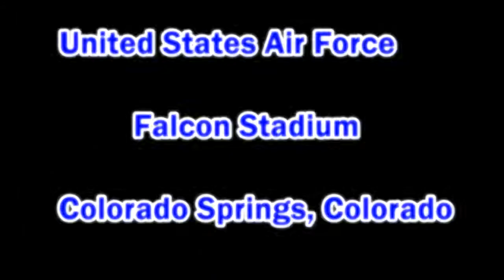Fruita Monument High School Marching Band 2014 Championship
5A Quarterfinals and Semi-Finals @ United States Air Force Falcon Stadium Colorado Springs, Colorado October 24 and 25 2014.